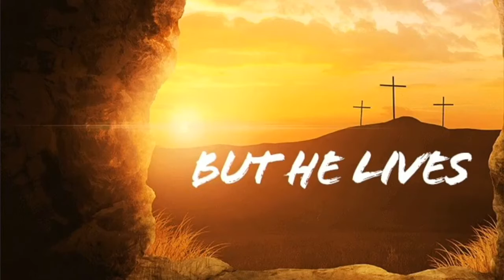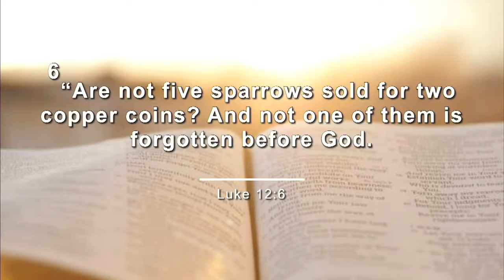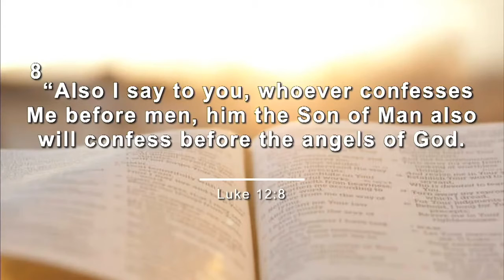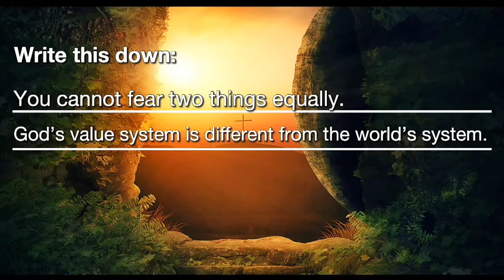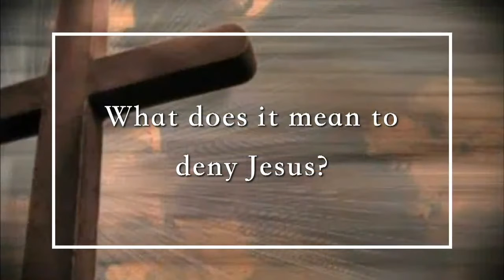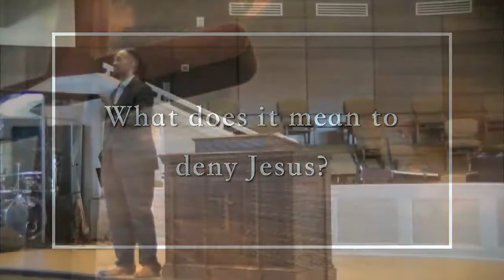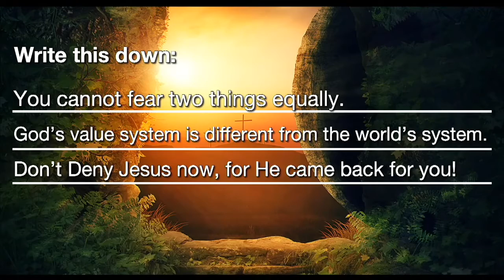Don't Deny Him [Luke12:4-9]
First Northeast Baptist Church